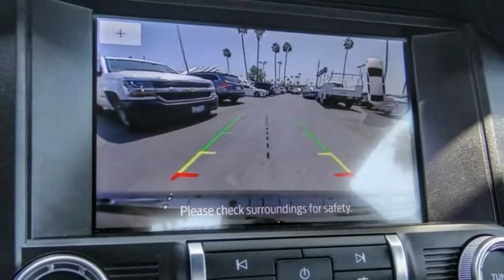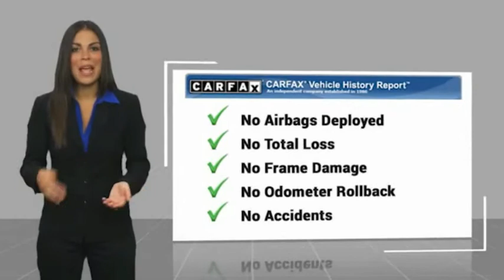2021 Ford Mustang ORANGE COUNTY,VILLA PARK,GARDEN GROVE,ORANGE,FULLERTON TD14639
2021 Ford Mustang EcoBoost Fastback

1221 S. Auto Center Dr.

MCPEEK'S CDJR OF ANAHEIM PROUDLY SERVING ORANGE COUNTY, VILLA PARK, GARDEN GROVE, ORANGE, FULLERTON, AND SURROUNDING SOUTHERN CALIFORNIA LOCATIONS. THIS BLACK 2021 Ford MUSTANG IS EQUIPPED WITH A EcoBoost 2.3L I4 GTDi DOHC Turbocharged VCT, AUTOMATIC TRANSMISSION, AND RECEIVES AN ESTIMATED 21 City/29 Hwy MPG. OR VISIT US AT 1221 S. AUTO CENTER DR. ANAHEIM, CA 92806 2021 Ford MUSTANG EcoBoost Fastback Recent Arrival! 21/32 City/Highway MPG Clean CARFAX. INTERIOR & EXTERIOR PROFESSIONALLY DETAILED FOR DELIVERY, MCPEEK CHRYSLER DODGE JEEP RAM FAMILY OWNED AND OPERATED SINCE 1961 !. Shadow Black 2021 Ford Mustang EcoBoost RWD 10-Speed Automatic Receive Free lube and oil filter changes for up to 45,000 miles for 3 years!!! Stock #: TD14639 | VIN: 1FA6P8THXM5146832 | 2021 Ford Mustang EcoBoost Fastback POWER WINDOWS TRACTION CONTROL ALLOY WHEELS McPeek's CDJR of Anaheim